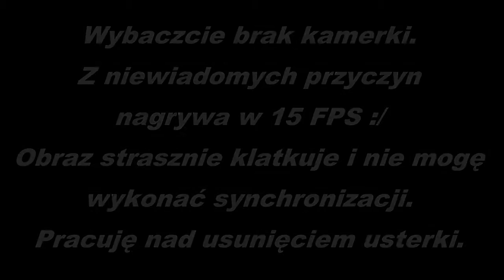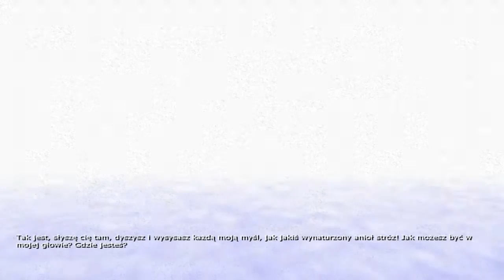Let's play Penumbra: Requiem #3 - "Elektryczne kule piątasa (?)"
Wracam po krótkiej przerwie :)
Kolejny odcinek Penumbry przed wami.
Zapraszam!

Chcesz być na bieżąco z materiałem?
Podobał Ci się ten odcinek?
♥ Polub go kciukiem w górę!
Chcesz coś zasugerować/skomentować?
♣ Napisz komentarz poniżej!
Zapraszam do oglądania!